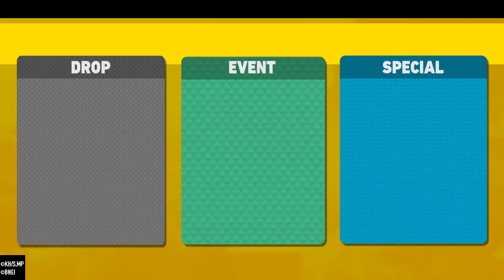【ヒロアカUR】野良味方の爆豪上手すぎワロタ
ほんで俺は下手すぎワロタ…